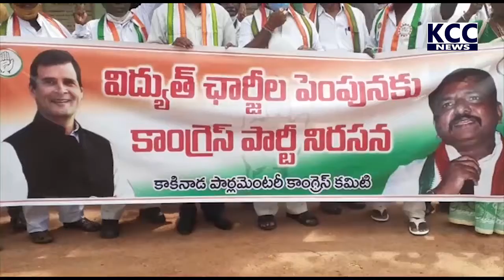CONGRESS DHARNA ELETRICAL DE OFFIE || 13-09-2021 KCC NEWS